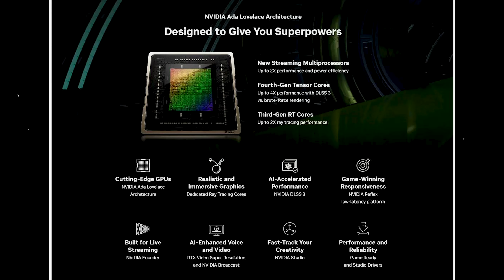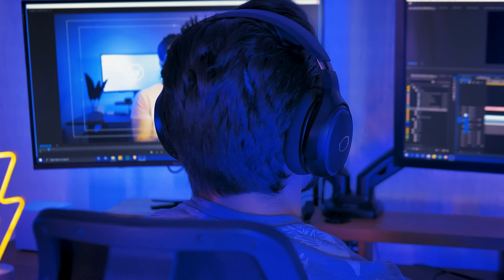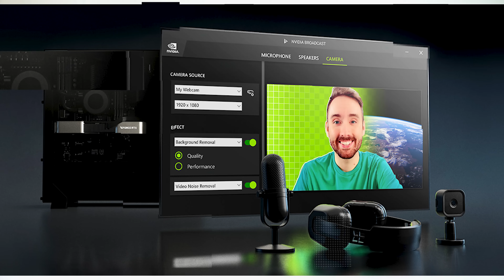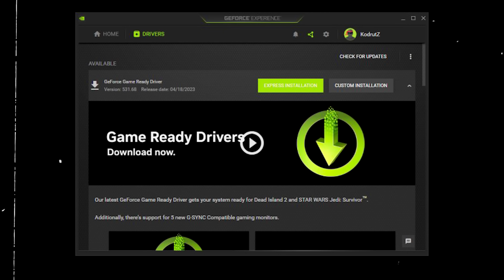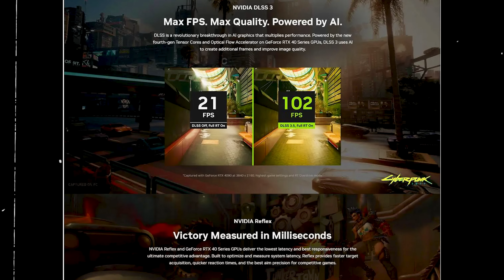Why GeForce RTX 40 Series GPUs are the best ?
Hello Guys! In this video we have discussed about Nvidia RTX 40 Series graphics cards and what all actual new features it offers and why it would be a worthy upgrade for you.

Learn more about the new GeForce RTX™ 40 SUPER Series GPUs

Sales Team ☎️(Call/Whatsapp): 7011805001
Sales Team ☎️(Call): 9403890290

👉🏻Nehru Place Store Address:
809, 8th Floor, Bhandari House Building, Nehru Place, Delhi 110019

Love ♥️ From
ModxTech